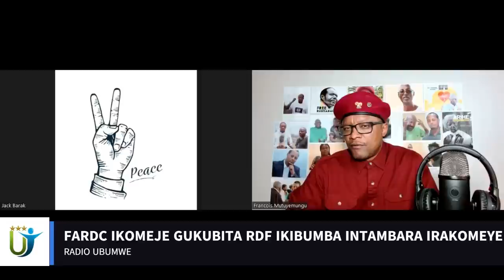Radio Ubumwe :FARDC IKOMEJE GUKUBITA RDF IKIBUMBA INTAMBARA IRAKOMEYE 17 11 2022